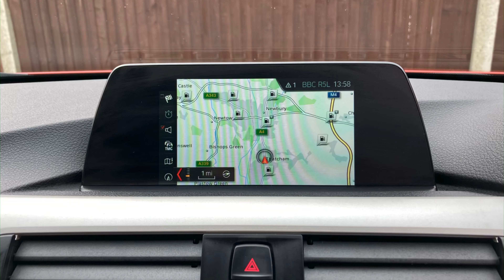Sunset orange BMW 320d Touring